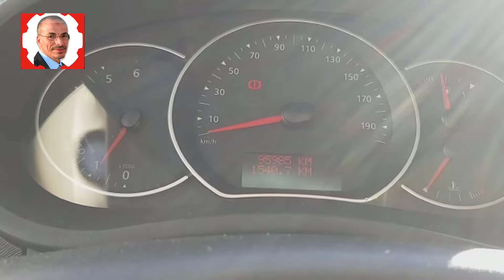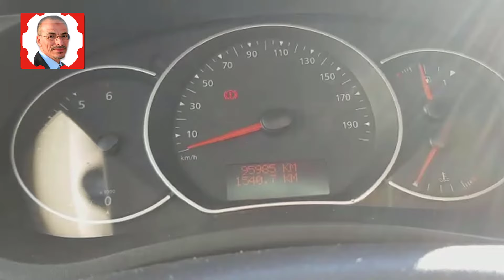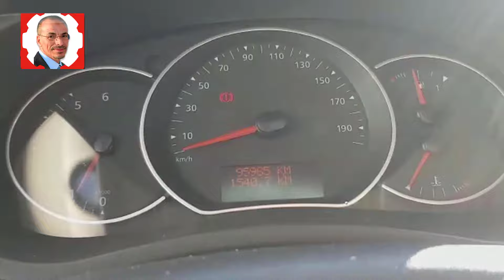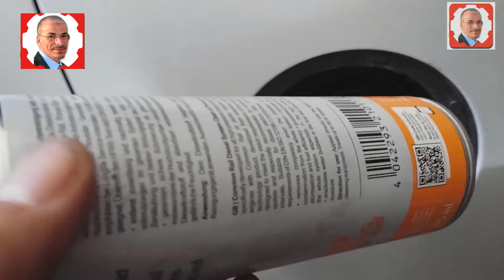ماذا تعني اشارات المفتاح التي تظهر في لوحة قيادة السيارة - التابلوه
ميكانيكا السيارات moteur
مختار ميكانيكي تونس Mécanique Mokhtar
مكانيك مختار- Youtube
قناة تقدم فيديوهات فيها معلومات قيمة
تهتم بكل ما يخص السيارات من صيانة وتصليح
تقديم حلول مبتكرة للمشاكل فى السيارة بدون تكلفة
Mécanique Mokhtar
ميكانيكا وتكنولوجيا
لشراء محرك او قطع رقم المحل و العنوان موجود فى الموقع.
  ارجو الاتصال في اوقات العمل
Mécanique Auto  اختصاصى متقاعد فى ميكانيك السيارات
 متقاعد ليس له ورشة
  خبرة اكثر من 50 عام
محرك 1.9 ديزل رونو
ميكانيك السيارات
mecanique mokhtar
mokhtar mecanique
mikanik
joint de culasse
قالت نملة ياأيها النمل ادخلوا مساكنكم
دخان ابيض عند تشغيل السيارة
تنظيف بخاخات الديزل
calage pompe injection 1.9 d
روداج محرك السيارة
صعوبة تشغيل السيارة في الصباح
تركيب مساحات السيارة
mécanique
شوفاج السيارة لا يعمل
parallélisme voiture
كلاج محرك 1.9
بلف التبخير
mecanique auto
مختار ميكانيك السيارات تونس
محرك 1.5 dci
carburateur
سيرفو الفرامل
صوت طقطقة في محرك السيارة
paralism voiture
مكانيك مختار تونس
يا ايها النمل ادخلوا مساكنكم
دخان ابيض من الشكمان
ديسك بلاطو سيارة
تغيير مساحات السيارة
خروج الماء من الشكمان
صوت صفير في السيارة عند المشي
خروج الزيت من مقياس الزيت
nettoyage catalyseur
دخان ابيض من الشكمان عند الدعس
تنظيف الكتلايزر
nettoyage injecteur diesel
كلاج موتور 1.9
megane 2
disque embrayage
polo 4
طريقة تركيب مساحات السيارة
mecanique
mécanique mokhtar
mikanik auto
1.4 hdi
1.5 dci
صيانة جير محرك
توضيب محرك
توضيب
زيوت
حجر البيئة
tester
mecanique mokhtar tounsi
mecanique mokhtar tutorial
mecanique mokhtar megane 2
mecanique mokhtar auto
mokhtar mecanique 1.5 dci
mecanique mokhtar facebook
mecanique mokhtar telephone
video mecanique mokhtar tunisie
video mokhtar mecanique
mecanique mokhtar youtube
الميكانيكي مختار التونسي
مختار ميكانيك
عمي مختار الميكانيكي
مكانيك مختار- Youtube
Mécanique Mokhtar
لشراء محرك - قطع - الرقم فى الموقع
 يسرنا زيارة الموقع اكثر  فيديو هات
تعلم كل شيئ مع مختار
Mécanicien Mukhtar Tunisie
 لديك مشكل فى سيارتك ابعث فيديو على هذا
مكانيك مختار تونس
المعلومات الفنية لسيارة.
توصيات مواد التشحيم والتشحيم للسيارات. زيت المحرك ، زيت ناقل الحركة (علبة التروس والمحور) ، مستوى سائل الفرامل ، سائل التبريد ، سائل التوجيه المعزز ، التعليق والأسطوانات.
سيارات
مجموعة
خدمات
وزن ثقيل
دراجات نارية
الزراعة
TP
القوارب
السيارة الحمراء في المنام
السيارة البيضاء في المنام
السيارة القديمة في المنام
السيارة العجيبة
السيارة في المنام للعزباء
السيارة الزرقاء في المنام
السيارة artinya
سيارة audi
abs السيارة
سيارة alto
سيارة amg
سيارة accent
سيارة artinya
سيارة a1
a/c في السيارة
a/c مكيف السيارة
رمز السيارة a
ا السيارة
السيارة byd
السيارة bmw
السيارة byd اتوماتيك
السيارة bmw x7
السيارة byd f3
السيارة bmw x6
السيارة baic
السيارة byd s5
سيارة c4
سيارة chrysler
ك السيارة
السيارة c63
قيس سعيد
البرلمان التونسي
راشد الغنوشي
حزب النهضة
تونس
برلمان
تعليقات لم أرد عليها بعد
مركبة